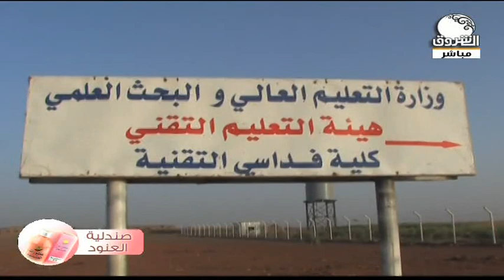مشاهد من فداسي الجميلة في ولاية الجزيرة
الشروق_ الفضائية
Ashorooq Tv
ـــــــــــــــــــــــــــــــــــــــــــــــــــــــــــــ